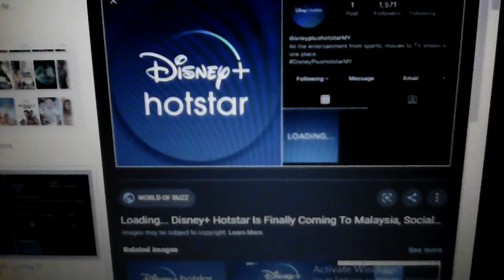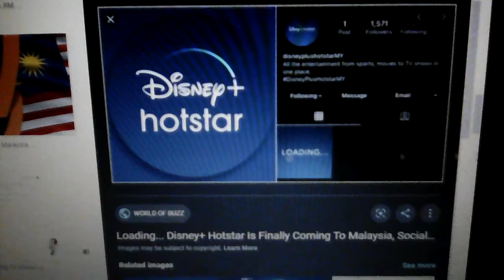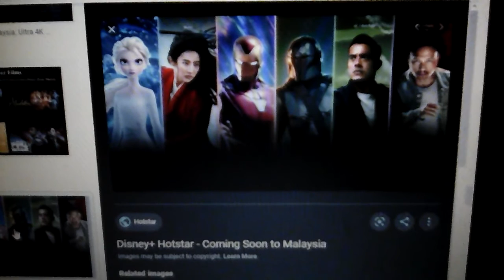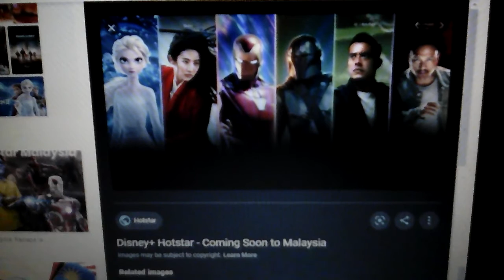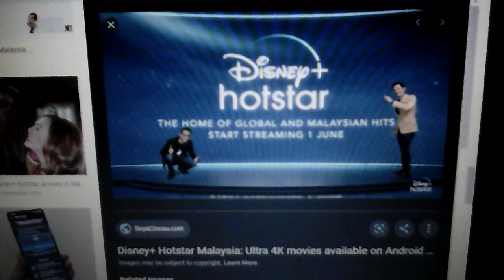Video sembang bercakap tentang : disney plus hotstar(DisneyPlus hotstar Malaysia)DisneyPlus malaysia